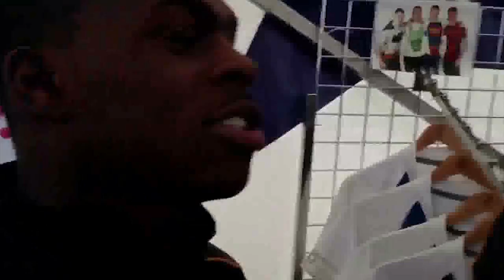Oli Brennand rugby highlights 2012-2013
My best tries and a couple of runs from 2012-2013 season. Nice intro at the start from the 2 best wingers in England, Tom Varndell and Christian Wade , cheers guys.